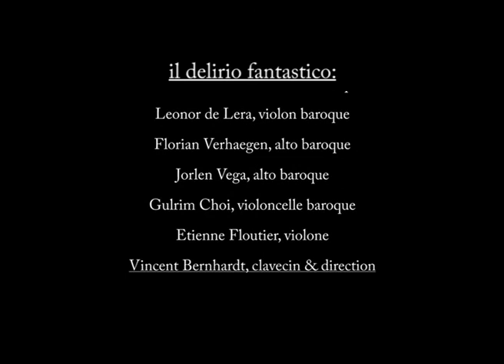il delirio fantastico - A. Vivaldi - Concerto in a minor for 2 violins & violoncello, RV 522, LIVE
Antonio Vivaldi
Concerto Op.3 ("L'Estro Armonico") No.8, RV 522

il delirio fantastico:
Reynier GUERRERO & Sayaka SHINODA, solo violins
Gulrim CHOI, violoncello solo
Amandine BEAULIEU, Leonor DE LERA, violins
Florian VERHAEGEN, Jorlen VEGA, violas
Etienne FLOUTIER, violone
VINCENT BERNHARDT, harpsichord & conductor

LIVE recording, 15 August 2014 at Saint-Antoine-L'Abbaye